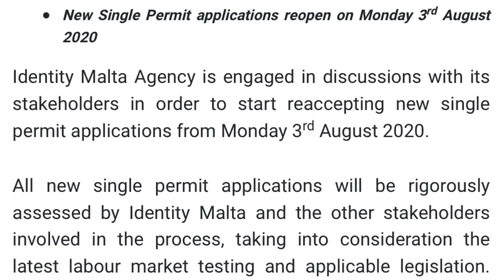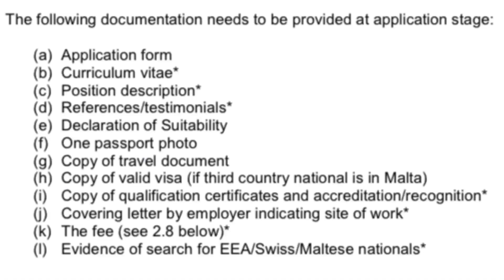Apply Malta Work Permit From 3 August | Vacancies | Jobs in Malta | Free Malta Work Permit 2020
Hey Guys This Video is about the Reopen of Malta Work Permit 2020
Identity Malta plans to open new single permit applications in first week of August